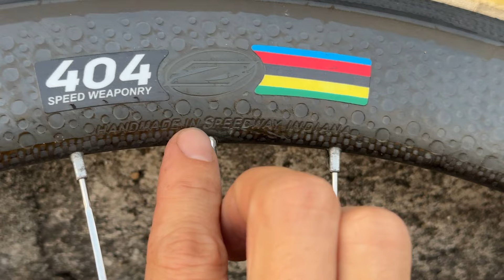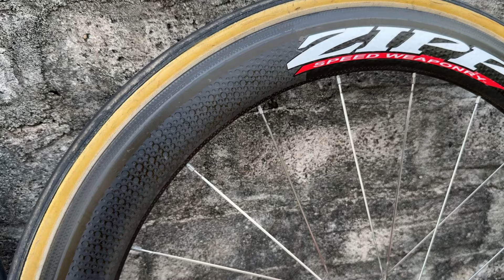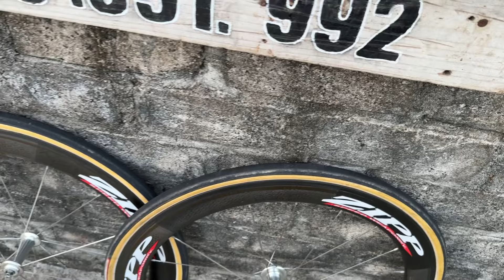(Đã bán) Cho bác nào nhanh tay Cặp bánh Zipp 404 chính hãng Mỹ. 0888.39.19.92 TuanHD